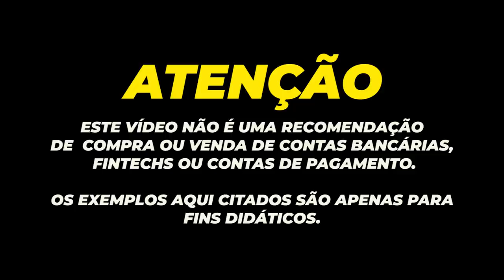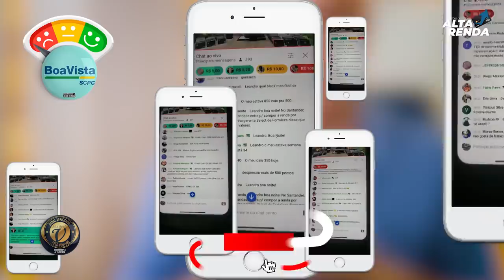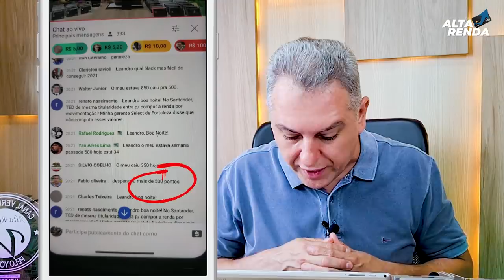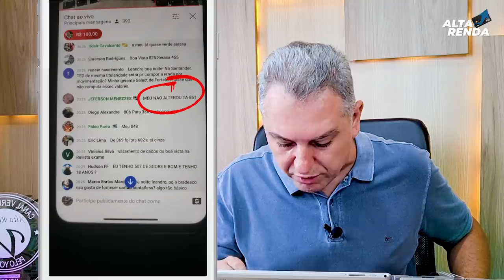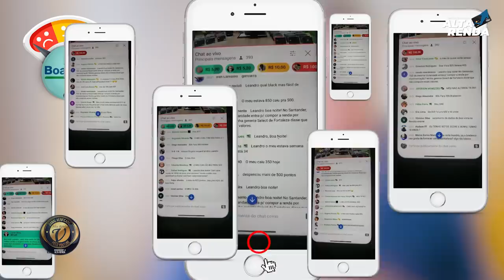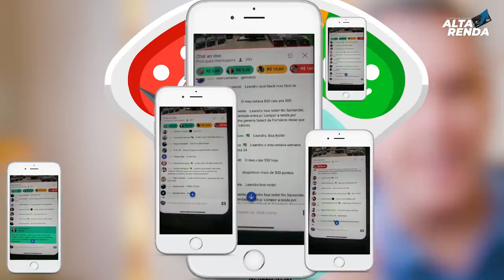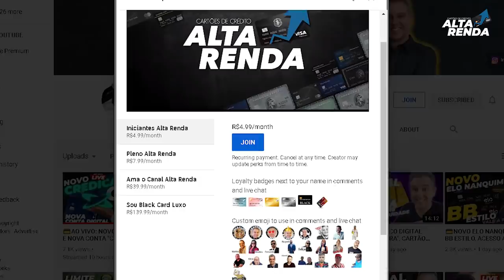💳QUEDA DE PONTOS SCORE EM MASSA PELO "BOA VISTA SPC",INSCRITOS E MEMBROS RELATAM QUEDA SCORE NO BIRÔ